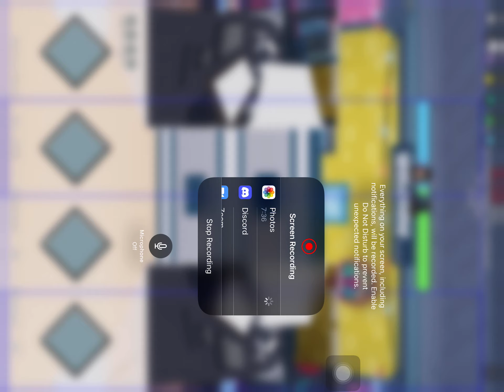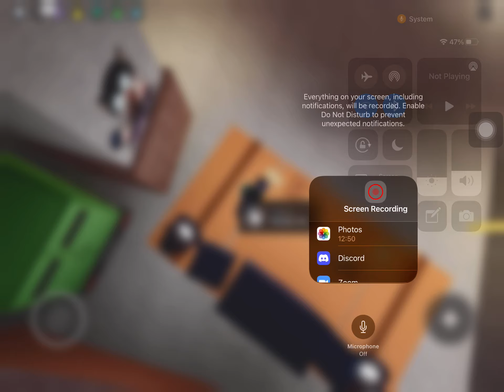Funky Friday with ACE